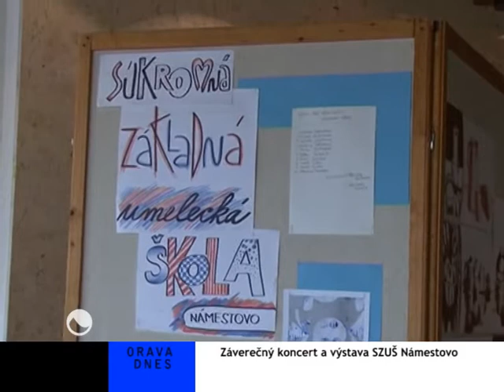2011 06 10 FINL